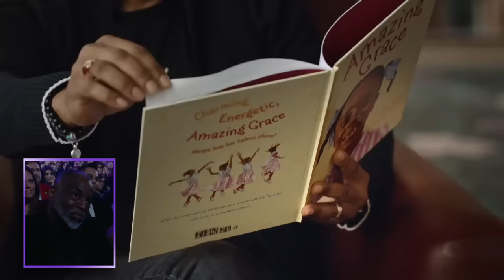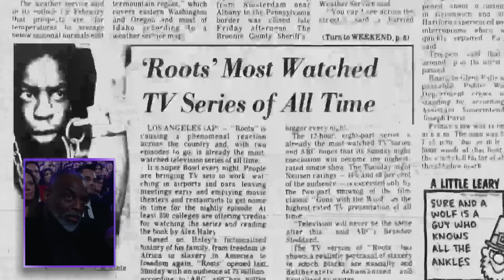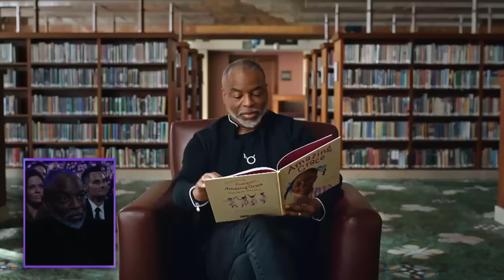Laurence Fishburne presents LeVar Burton with the Lifetime Achievement Award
Laurence Fishburne presented LeVar Burton with the Lifetime Achievement Award for his work bringing a love of reading to countless children on "Reading Rainbow."

Video courtesy of NATAS

Be sure to follow us on all social media platforms @empoweratlmag